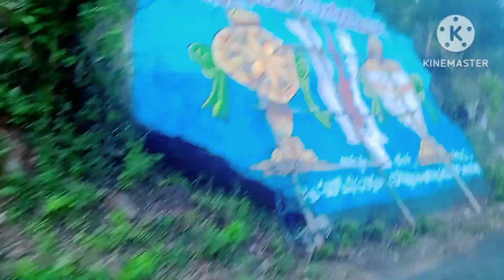ସିମାଞ୍ଛଳ ମନ୍ଦିର ଦର୍ଶନ କରି ଖୁସି ଲାଗିଲା 🙏🥰